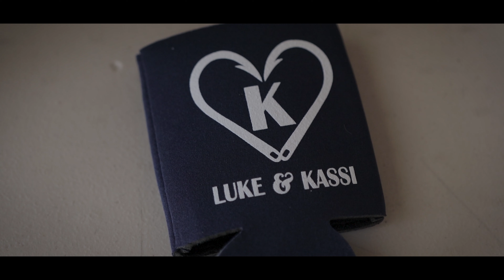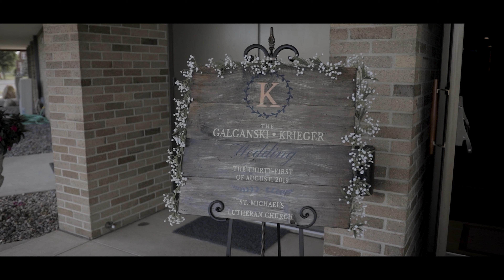Kassi + Luke | Reese, Michigan | 2019 Rustic Wedding Film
Here's a sneak peek at Kassi & Luke's big day! This couple was HILARIOUS to be around all day- very laid back and relaxed, and genuinely funny people! They, along with their wedding party, definitely know how to have a good time! Cool cars and a cat made their way into the video too :D

Gear I used (2020):
GH5s (low light BEAST! Perfect for receptions)
EOS R (main camera; lives on Ronin-S)
Canon 80D (perfect for vlogging)
Metabones Speedbooster
Sigma 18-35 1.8 (my FAVORITE lens of all time)
Canon 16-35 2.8 (amazing full frame lens)
Canon 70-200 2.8 IS (perfect for ceremonies!)
Laowa 7.5 f2 (wide angle BEAST!)
Panasonic 25mm 1.7 (Lumix nifty-fifty)
Monitor Mount
DJI Ronin-S (best gimbal I've ever used!)